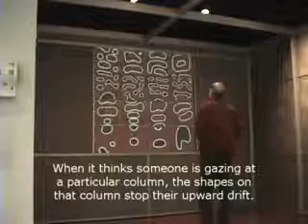Brian Knep: Drift Grid, Responsive Environment 2005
Drift Grid (I) is a large wall piece containing 16 dynamic panels. The shapes on each panel slowly drift upwards, changing their look and behavior as they cross the membrane between panels. When viewers look at a particular column of panels, the shapes on that column slow their movement: they continue to grow, but no longer drift upwards. Although the columns begin identically, they drift over time in reaction to viewers' gaze.
video camera, video projector, computer, custom software, people, 5'x5'